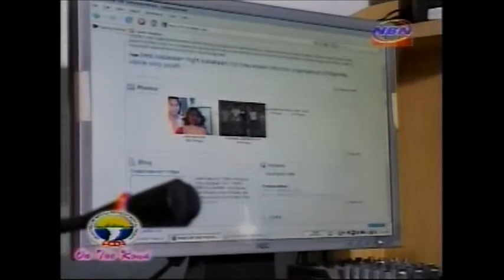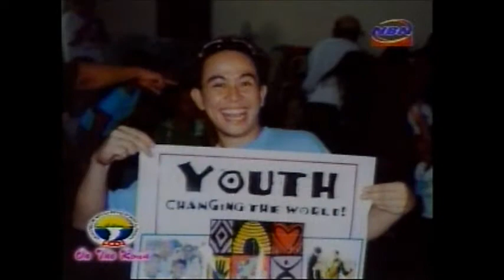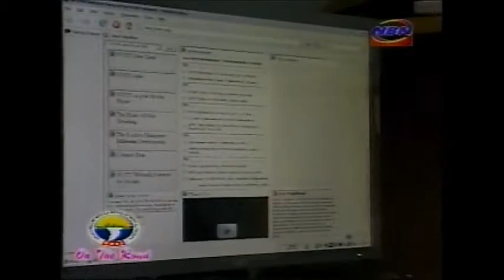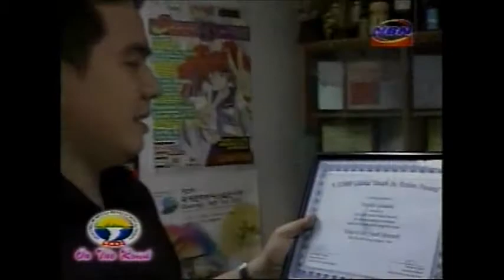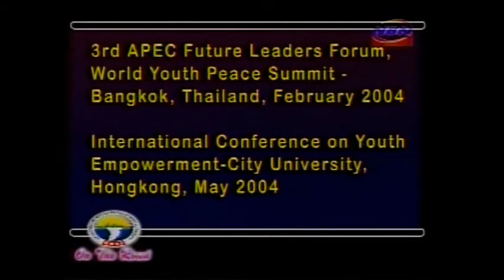MMDA on the Road featured The Voice Master